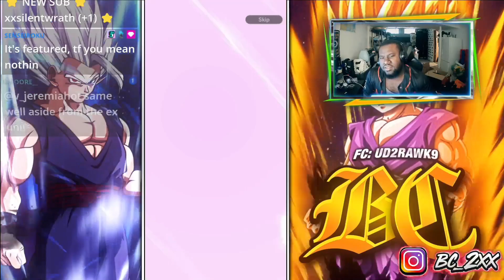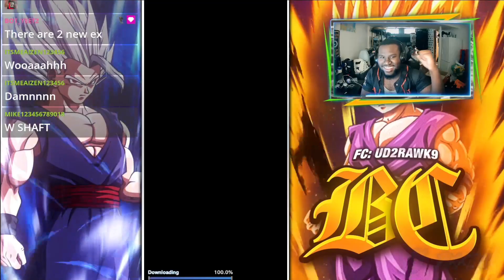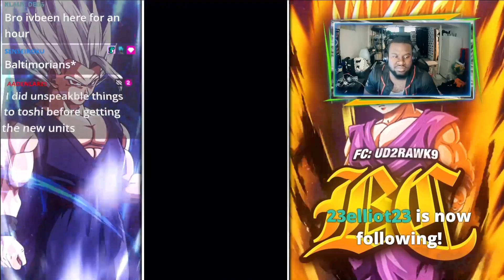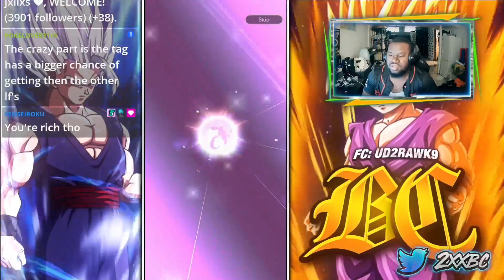22,000 CHRONO CRYSTAL SUMMON FOR THE NEW ANNIVERSARY UNITS….YOU WONT BELIEVE WHAT HAPPENED💔